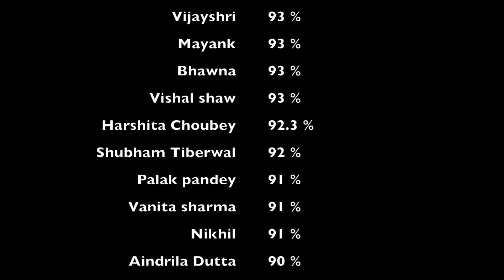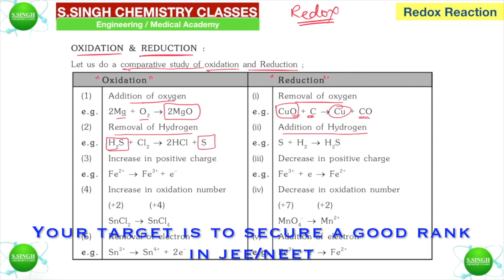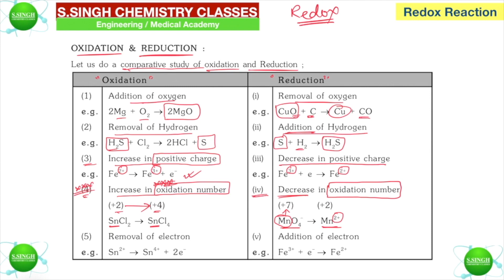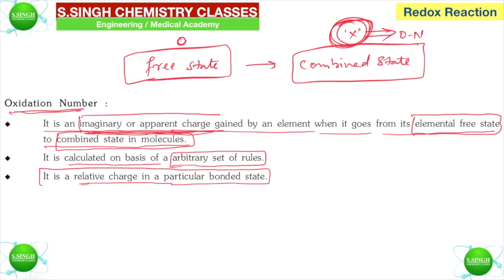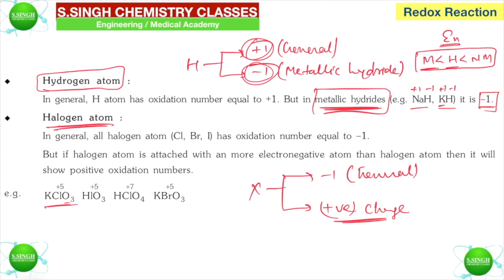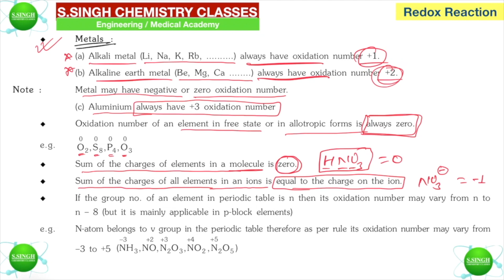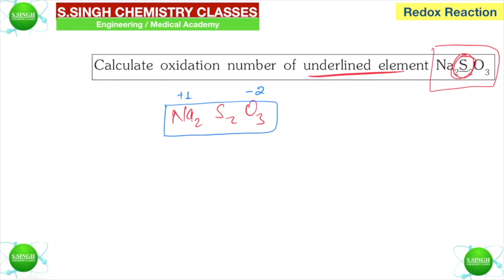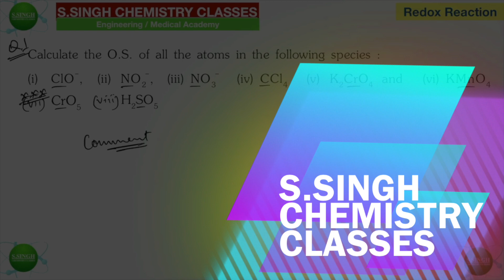Oxidation Number || How to calculate Oxidation Number || S.SINGH CHEMISTRY CLASSES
S.SINGH CHEMISTRY CLASSES || Oxidation Number || How to calculate Oxidation Number ||
How do you find the oxidation number?

What is the oxidation state of an element?

What is the oxidation number of V?

What is the oxidation number for K?

What is the oxidation number for MG?
What is the charge of K?

How many ions are in K+?

What is the charge of H?

How many protons are in K+?

What is the electron configuration for K +?
How many electrons does K 41 have?

What isotope has 14 protons and 15 neutrons?

What has 18 protons and 22 neutrons?

What element has 16 protons and 18 neutrons?

What element has 16 neutrons?

oxygen oxidation number,

oxidation numbers rules,

oxidation numbers list,

oxidation number of cl,

oxidation number chart,

how to find oxidation number,

oxidation number of water,

oxidation number practice,